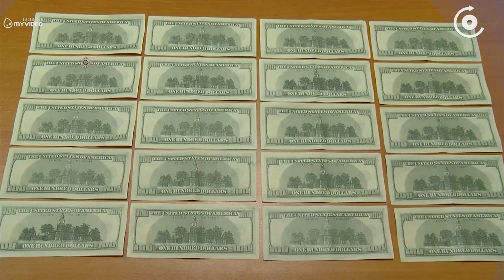ყალბი ფულის გასაღება დაკავებულია რუსეთისა და საქართველოს მოქალაქეები